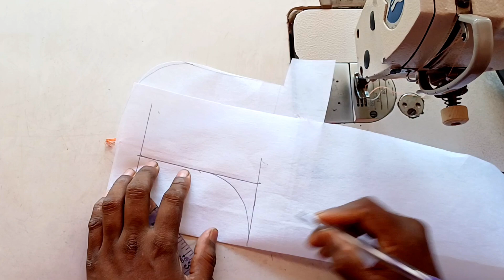জামার গলার ডিজাইন কাটিং ও সেলাই 142 Unique neck design for kameez.very easy and beautiful neck desi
[Assalamu Alaikum]
              Our Chanel is a complete design
PLEASE READ
Our designs are not recording from any studio. I am recording with mobile app so I can't express the designs properly.
       We sincerely request you to stay with us. Your support will encourage us more. If you need this cooperation. I can show you the studio recording design in the next call. inshallah

***ANTI-PIRACY WARNING
this content is copyright to maa tailors fashion.any unauthorized roproduction.roproduction or reupload is strictly prohibited of this material.legal action will be taken against those who violate the copyright of the following material presented!

                                      Humble submission
                                       maa tailors fashion
                                               aslam